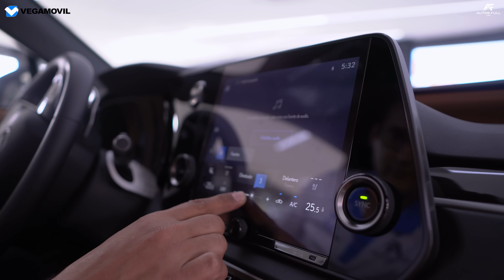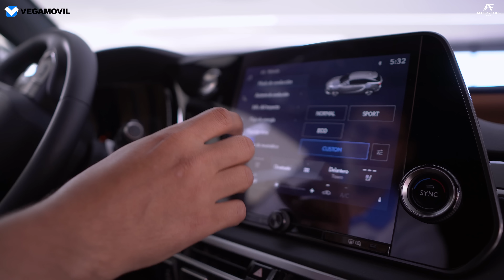El SUV Más confiable del Mundo Lexus RX350h AWD | Revisión Completa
El Lexus RX 350h es actualmente el SUV más confiable en el mundo según consumer reports estudios realizados en Estados Unidos; Todo esto según nuestro criterio por las configuraciones ya conocidas de la marca Toyota, Motores eficientes y una calidad de armado extraordinaria, que en este caso está firmada por Hecho en Japón.

0:00   Introducción
0:47   Diseño
3:02   Capacidad Baúl
3:54   Motor
5:05   Seguridad
5:46   Interior
9:51   Segunda Fila
10:48 Conclusiones
11:15 Detrás de cámaras & Bloopers